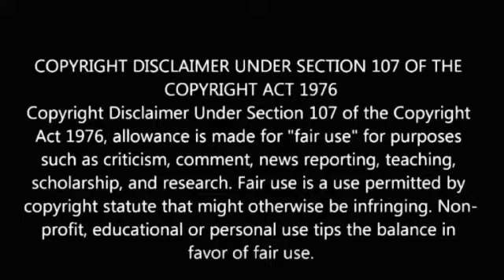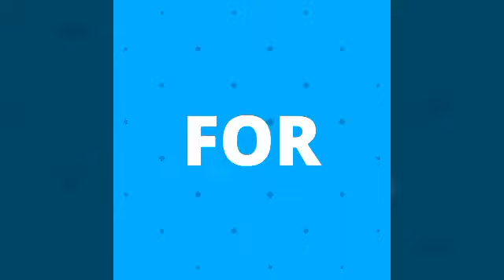Likkle Vybz Likkle Addi x Paid In Full Reaction And Review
Here on my channel I discuss dancehall and entertainment in this vlog I discuss dancehall young sensations likkle vybz and likkle addi sons dancehall superstar Vybz kartel thanks for viewing and becoming a subscriber